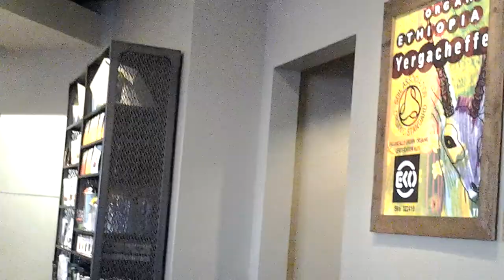86'ed from starbucks